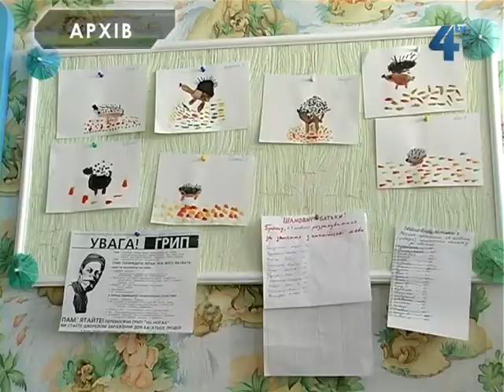З 12 червня тернополяни зможуть записати дитину в садок за допомогою електронної системи реєстрації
Вже з 12 червня тернополяни зможуть записати дитину в садок за допомогою електронної системи реєстрації. Як працюватиме ця система, куди відтепер звертатися аби зареєструвати дитину, чи планують відкривати цього року додаткові групи в садках міста розповіли в управлінні освіти та науки Тернопільської міськради.